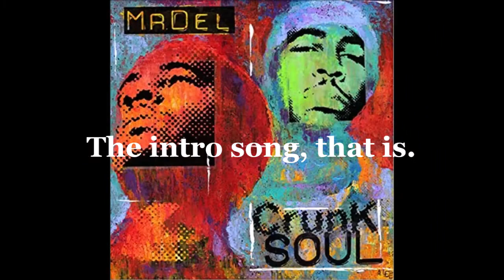Intro (vlog 1)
Hey everybody! I'm excited to officially introduce you to my official vlog. Looking forward to sharing special moments and quality time with you. STAY TUNNED
-Felicia